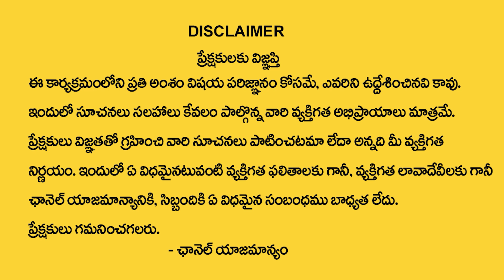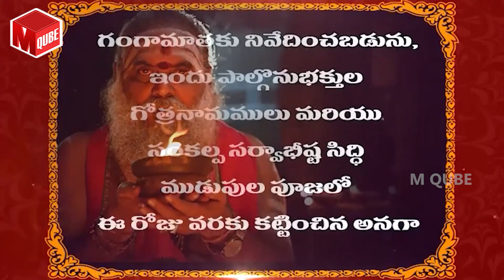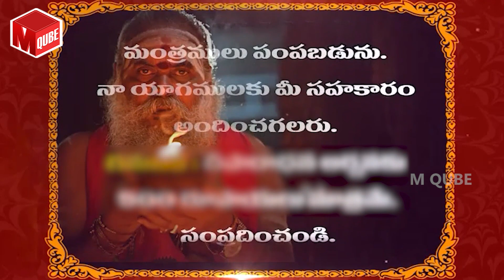రాశి ఫలాలు | Jandhyala Sastry about Rashi Phalalu | Shani Amavasya + Surya Grahan | Vrishabha Rashi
Watch ► రాశి ఫలాలు | Jandhyala Sastry about Rashi Phalalu | Shani Amavasya + Surya Grahan | Vrishabha Rashi